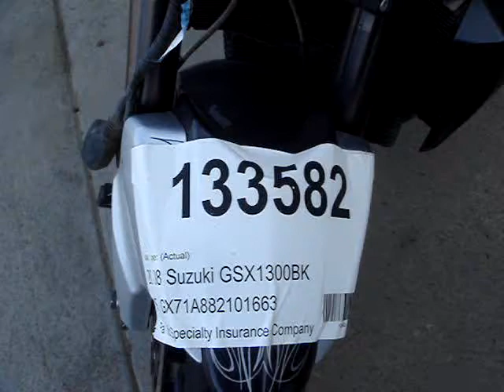133582 2008 Suzuki GSX1300